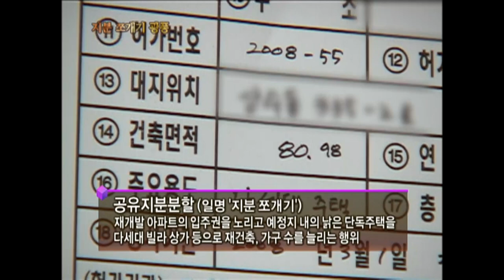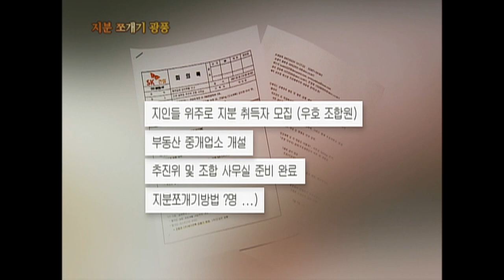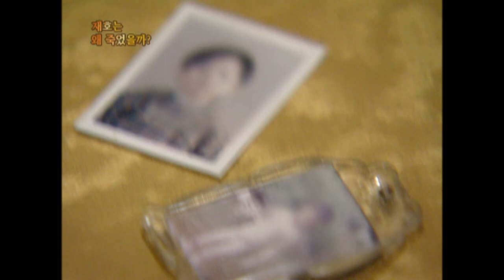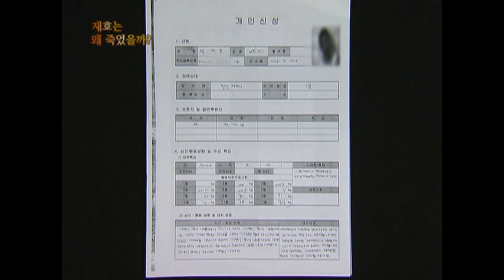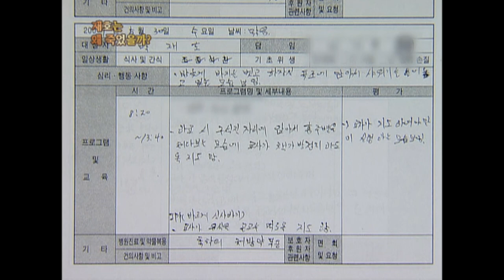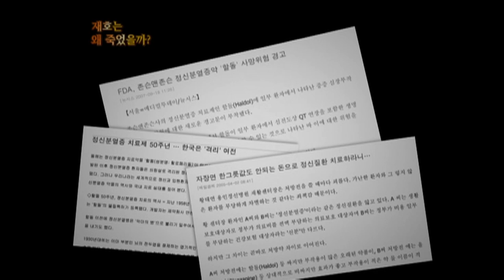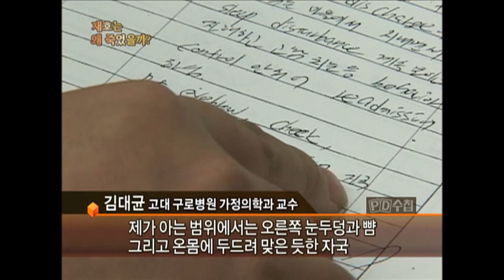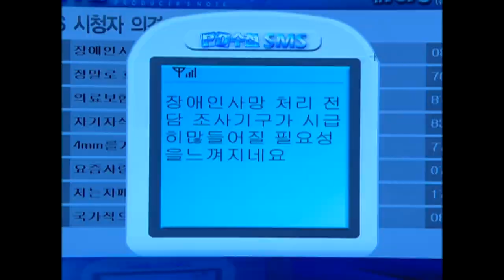[Full] 재호는 왜 죽었을까? - 생활시설 아동들의 의료 환경_MBC 2008년 5월 6일 방송